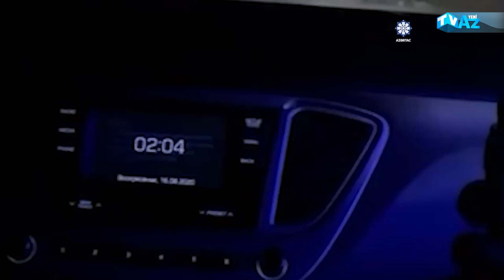NƏSİMİ RAYONUNDA SİLAH VƏ NARKOTİKLƏRİN SATIŞI İLƏ MƏŞĞUL OLAN ŞƏXSLƏR SAXLANILIBLAR